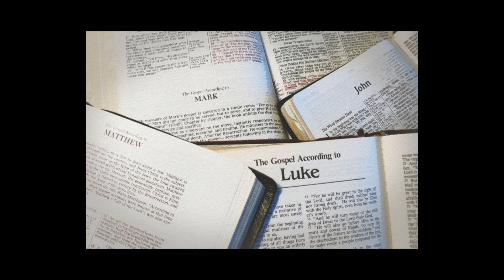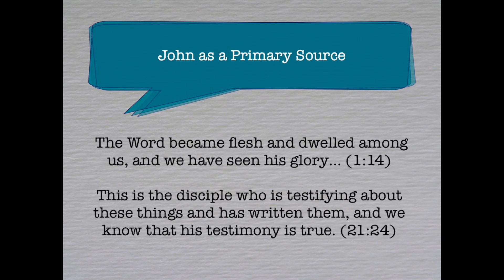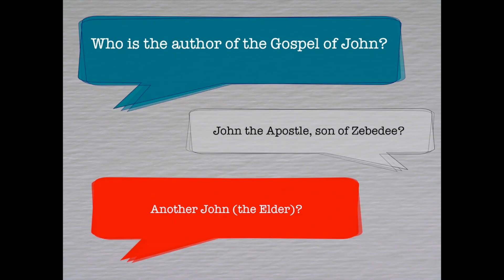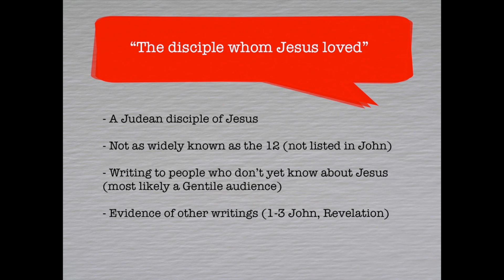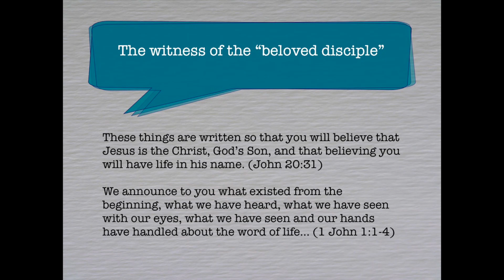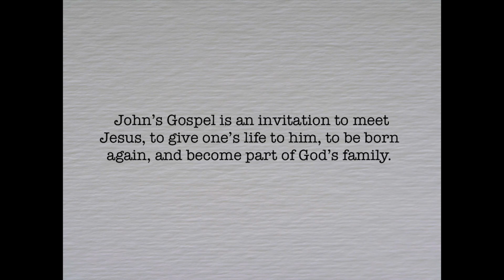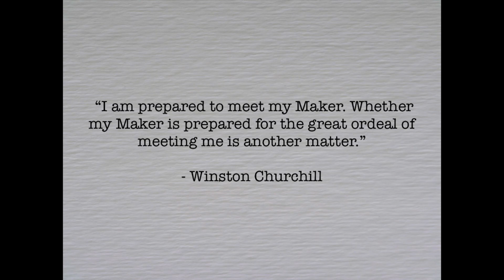The Word Became Flesh: An Introduction the the Gospel of John